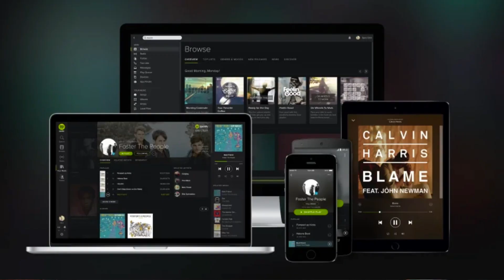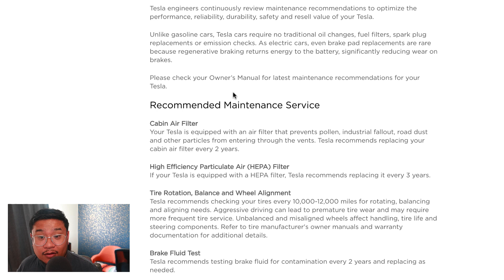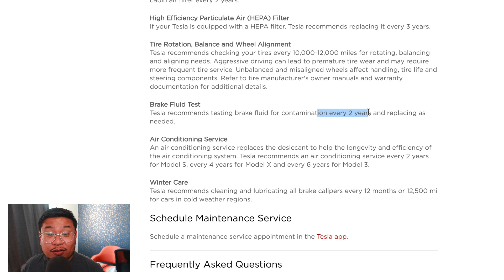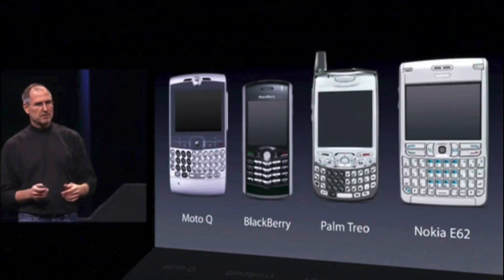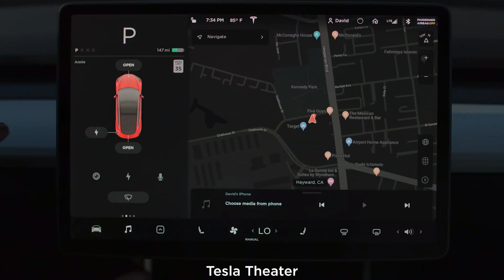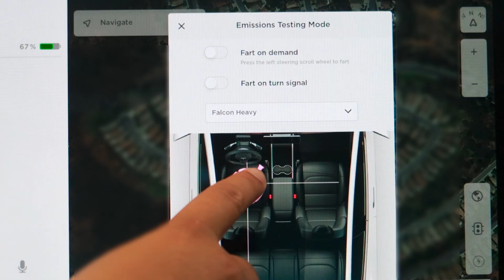Tesla is changing an entire industry just like Apple did with the iPhone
Everyone wants a better human experience. Everyone wants an easier way to do things or wants a more enjoyable experience in their daily lives. If someone or a company creates something with a better human experience in mind, then people will want to use it more.

And when many people adopt this new thing into their daily lives, it may have just changed an entire industry.